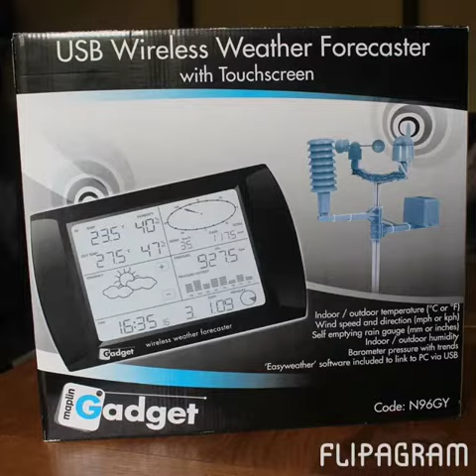Wildlife Gadgetman 2013 - A Year In Review!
This is a Flipagram video of the Wildlife Gadgetman year capturing all of the key events. Hope you enjoy. Let's hope 2014 is as exciting!